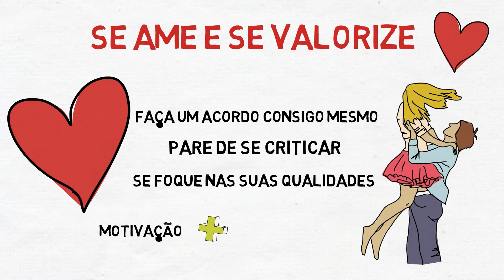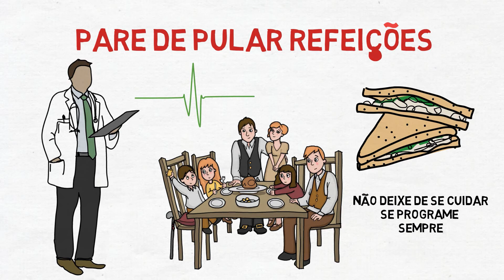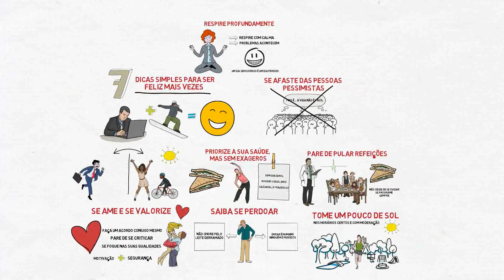Como ser Feliz | 7 Dicas para ser uma pessoa mais feliz | Life Pins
7 Dicas Simples Para Ser Feliz Mais Vezes

São tantos compromissos, atividades e novidades, que muitas vezes esquecemos de cuidar um pouco de nós mesmos e de tirar um tempinho para fazer o que mais interessa: ser feliz! Apenas isso, se desligar um pouco de tudo e de todos, ter um tempo só para nós, para recuperar o nosso bom humor e descansar!

Nem sempre conseguimos manter a felicidade no dia a dia, principalmente com a correria e estresse do trabalho e problemas pessoais. Mas isso não nos impede de buscar ser feliz mais vezes, não é mesmo? Que tal parar um pouco e separar um tempo para você? Respirar fundo, caminhar, pegar um sol. Separamos 7 dicas para quem deseja ser feliz mais vezes! Vamos lá?

1 - Se ame e se valorize

Faça um acordo consigo mesmo, de se tratar com mais amor e carinho todos os dias. Se dedique alguns minutos para a pessoa mais importante, que é você. Além de tratar as outras pessoas bem, você também deve fazer coisas boas para si mesmo.

Pare de se criticar e comece a olhar para as suas qualidades. Veja o melhor em você. As pessoas que fazem isso se sentem mais motivadas e seguras para qualquer situação!

2 - Priorize a sua saúde, mas sem exageros

Tenha uma alimentação saudável e faça exercícios físicos, mas não exagere e não fique se castigando se não conseguir seguir a dieta sempre. Busque um equilíbrio entre o que é saudável e o que é prazeroso. Seja disciplinado, mas respeite suas vontades.

3 - Saiba se perdoar

Nem sempre se perdoar é uma tarefa fácil, principalmente quando as pessoas se culpam por coisas que deram errado. Porém, chorar pelo leite derramado não vai adiantar. Não se castigue e lembre-se de que ninguém é perfeito e errar é totalmente normal. O importante é aprender com o erro e buscar melhorar com ele.

4 - Se afaste das pessoas pessimistas

Evite se relacionar constantemente com pessoas negativas. Sabe aquelas pessoas que reclamam de tudo, nunca estão felizes e ainda transmitem uma sensação negativa? Então, o ideal é ficar longe! Pode ser difícil, principalmente quando se trata de família. Mas não há nenhum motivo para ficar ouvindo pessoas de mal com a vida, certo? Por isso o ideal é se afastar!

5 - Pare de pular refeições

Parece até clichê, mas você sabia que, de acordo com alguns estudos, ao pular refeições o nível de açúcar no sangue diminui e os níveis de estresse aumentam? Pela correria e estresse no dia a dia de trabalho, muitos acabam deixando de se cuidar e nem conseguem parar para comer. Se programe e sempre leve um lanche saudável e prático com você!

6 - Tome um pouco de sol

Muitas pessoas trabalham por horas em ambientes fechados e escuros. Sabemos que isso não é muito saudável, e ás vezes ficamos até de mau humor por ficar tanto tempo num ambiente assim. Por isso, o ideal é sair e tomar um pouco de sol sempre que possível. Você irá se sentir melhor rapidamente, até porque tomar sol traz diversos benefícios à saúde, desde que seja nos horários certos e com moderação!

7 - Respire profundamente

Nem sempre conseguimos manter o estresse e o mau humor afastados, por isso o ideal é parar e respirar profundamente. Alguns exercícios simples de respiração podem trazer de volta a calma e a alegria. Pratique e respire com calma!

Problemas acontecem e nem sempre podemos mudar, mas é possível alterar a forma como reagimos. Então sorria mais, respire profundamente e lembre-se de que tudo passa! Afinal, um dia sem sorriso é um dia perdido.